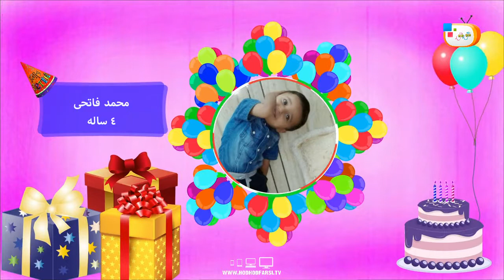برنامه تولدت مبارک 1 / 17-12-1396